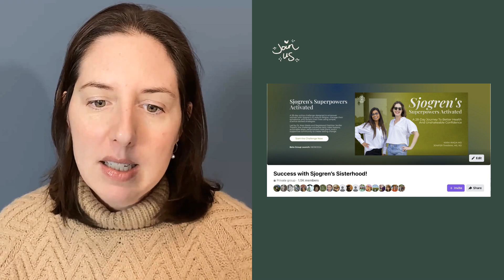My Sjogren's Clinical Trial Experience: A Doctor & Patient Perspective | Dazodalibep & OASIZ Trial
Join Dr. Kara Wada as she shares her deeply personal experience participating in the OASIZ clinical trial for Sjogren's disease, a condition she lives with herself. In this candid and informative video, Dr. Kara discusses her motivations for joining the trial, the process involved (from initial screening to ongoing infusions), and, most importantly, her results after six months.

She answers common questions about clinical trial safety, the double-blind placebo-controlled design, and the potential benefits and side effects of Dazodalibep, a CD40 ligand blocker. Dr. Kara also emphasizes the importance of patient-centered care, her commitment to empowering others through knowledge, and the hope these clinical trials offer for the future of Sjogren's treatment.

Whether you're considering joining a clinical trial or simply curious about the process, Dr. Kara's personal journey offers valuable insights and inspiration. Don't forget to connect with the Sjogren's community! 👇

Be the First to Hear When My Private Practice Opens. Join the waitlist for Dr. Kara Wada's integrative, personalized approach to immune wellness

RESOURCES:

Download Dr. Kara’s FREE Immune System Disorders Pre-Appointment Checklist to prepare for your next doctor's

Join the Success with Sjogren's Sisterhood Facebook group for support and connection

CONNECT WITH DR. KARA